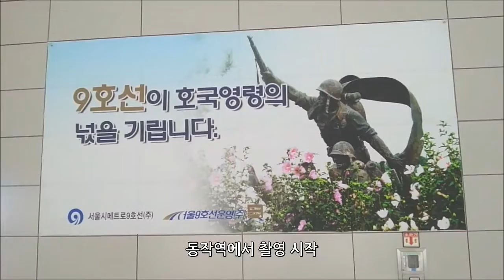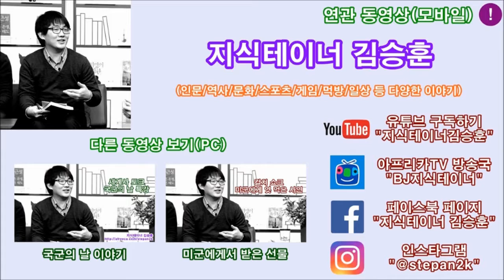현충일 기념으로 현충원을 가다 Seoul National Cemetery 2016 Ver. | 지테TV 사심 史心 역사 26화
현충일 기념 특별 기획으로 사전 촬영했어요.
개인적으로는 유치원 견학 및 초등학교 방학숙제 이후 처음 갔네요.